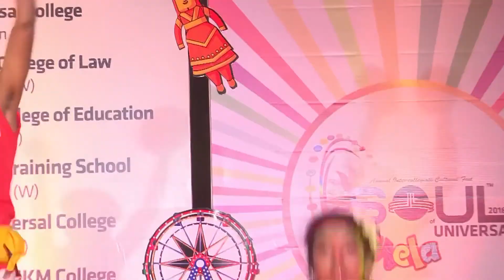SOUL of Universal ka Mela (2016-17) : Part 1